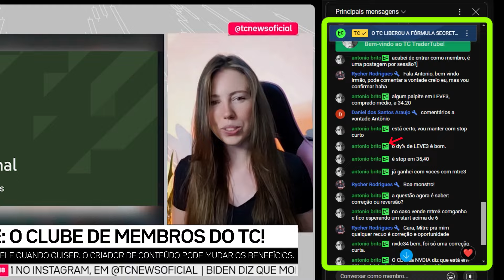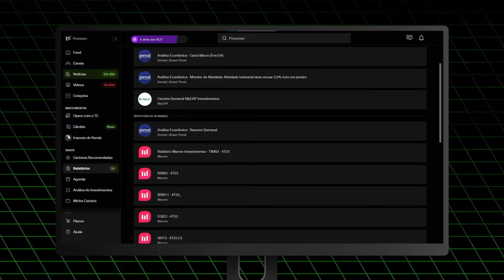Apresentamos o TC TraderTube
Apresentamos com entusiasmo uma novidade incrível: agora, estamos lançando o nosso exclusivo Clube de Membros, o TC TraderTube! Ao assinar mensalmente, você desbloqueia uma série de benefícios exclusivos que tornarão sua experiência ainda mais especial.

🌟 Selos de Fidelidade: Destaque-se durante as transmissões ao vivo e nos comentários com um selo exclusivo ao lado do seu nome, mostrando seu status de membro leal.

😄 Pacote de Emojis Exclusivos: Enriqueça suas interações com emojis divertidos e exclusivos, disponíveis apenas para membros do clube.

🎥 Lives Exclusivas Semanais: Tenha acesso privilegiado a transmissões ao vivo exclusivas para membros, proporcionando conteúdo diferenciado e interação direta.

🤝 Mentoria Mensal: Receba orientações valiosas em nossas sessões mensais de mentoria, proporcionando insights exclusivos para aprimorar suas habilidades.

👍 Prioridade nas Respostas: Garanta que suas perguntas e comentários recebam prioridade, fortalecendo a conexão entre você e nossa comunidade.

🚀 O que é o Plano Master?  Dentro da plataforma do TC, acompanhe os trades de perto, receba alertas e notificações de novas oportunidades na comunidade. Acesse recomendações e relatórios das principais casas de análise do país, além de canais dedicados a operações de Day Trade e Opções, e compartilhamento de operações de especialistas em tempo real.

Não perca tempo! Sua experiência conosco está prestes a se tornar ainda mais sensacional! 🚀💚